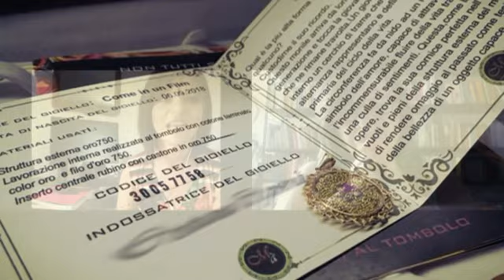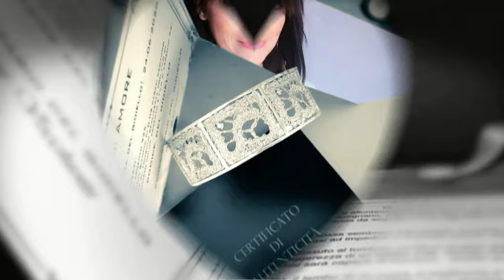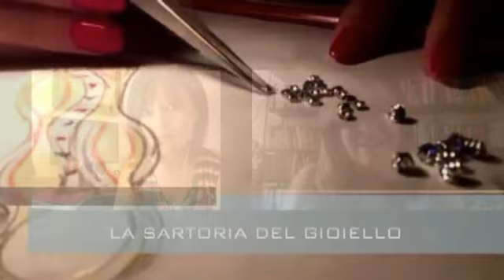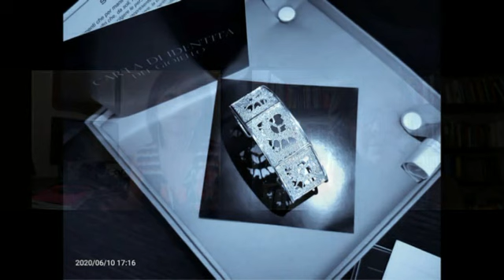Parliamone al "GIRO" : "EMANUELA CATANIA" 2 parte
2^ incontro con l'artista Emanuela Catania, intervistata da Mariagrazia Inneco per la produzione di il " Girodisiciliain80tappe".
Emanuela ama definirsi "merlettaia" ed è un'artigiana che crea gioielli attraverso la lavorazione con il " Tombolo" utilizzando per gli intrecci, fili di oro e argento oltre che ad incastonare pietre preziose. Il lavoro di Emanuela è una forma d’arte che comprende l’insieme di attività artistiche come: - Creazione, progettazione, realizzazione e presentazione di gioielli ottenuti attraverso la tecnica del “tombolo”. I gioielli creati  hanno il pregio di essere l’essenza materializzata del sogno di ogni singolare cliente. Infatti la creazione del manufatto viene progettato dopo che Emanuela, attraverso incontri di “conoscenza”, percepisce il desiderio dei clienti. Ogni creazione viene accompagnata da una carta d'identità dove vengono registrati tutti i dati relativi all'oggetto prezioso, fedele documento che permette di dar valore nel tempo.
Prod. montaggio e visual Mimmo Privitera.